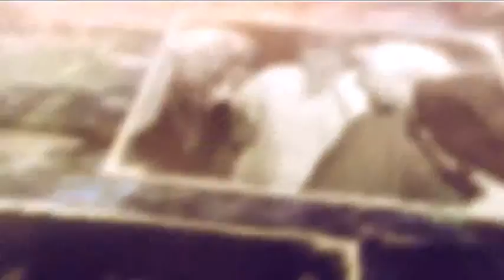Pat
Patrica Guinn McKool Petton